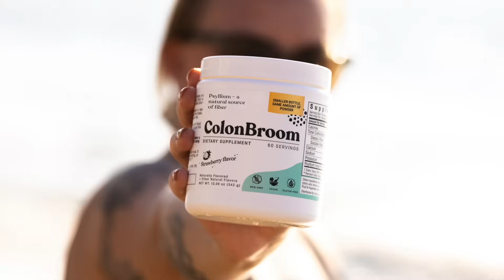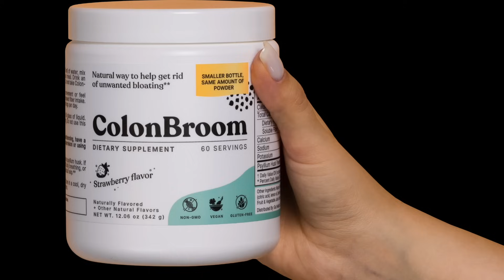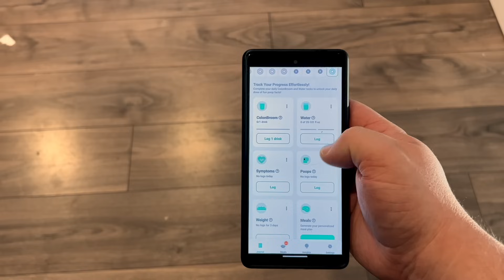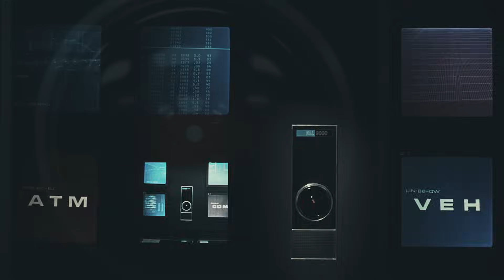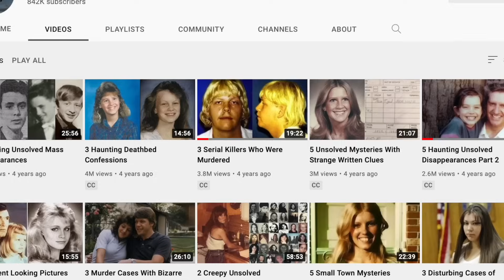3 Movies That Predicted The Future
Can movies predict the future or does the movie inspire the future? Well these movies have just done that.

[0:17] The Truman. Show
[8:44] Contagion
[12:42]  2001: A Space Odyssey